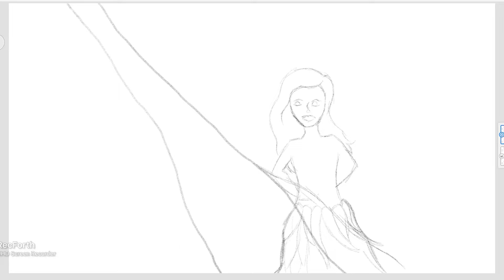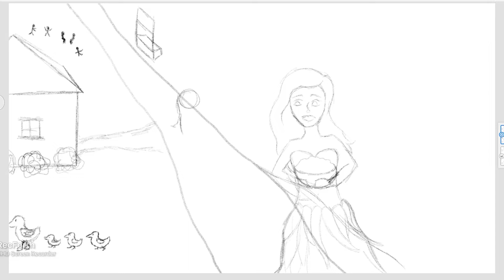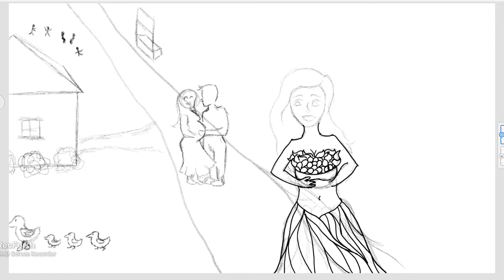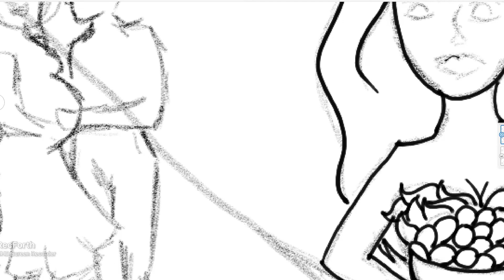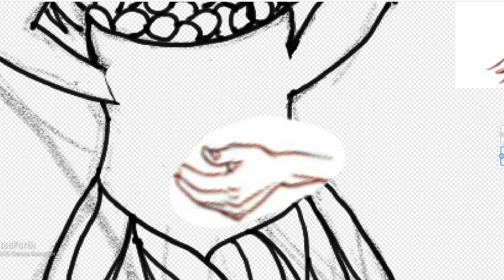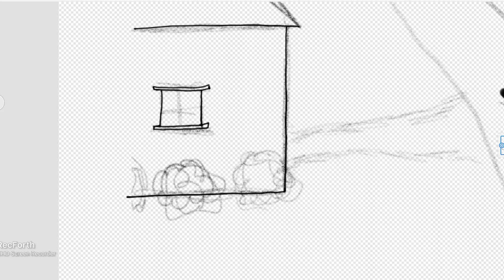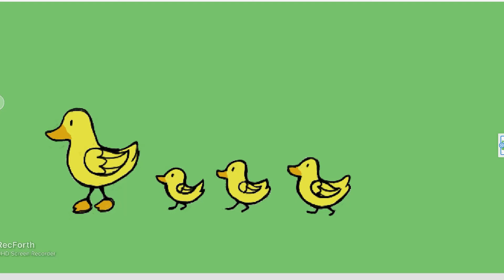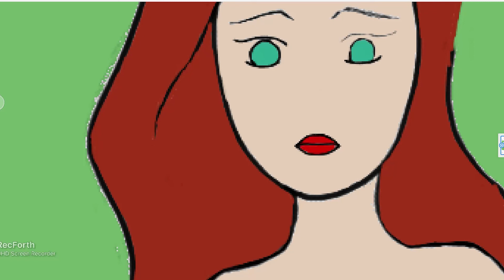Infertility is hard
Quick drawing from out of my traditional sketchbook to represent infertility.